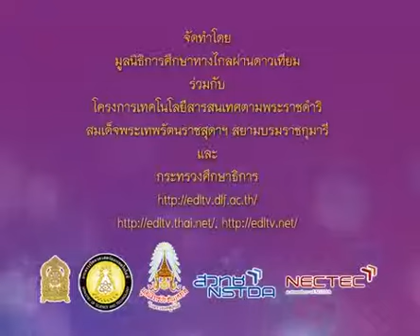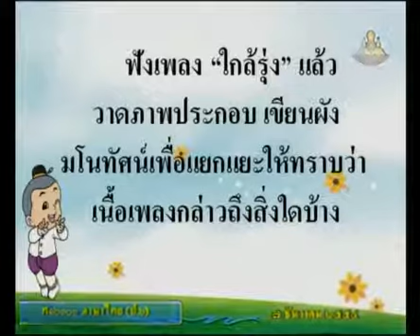226 P6tha 541207 D